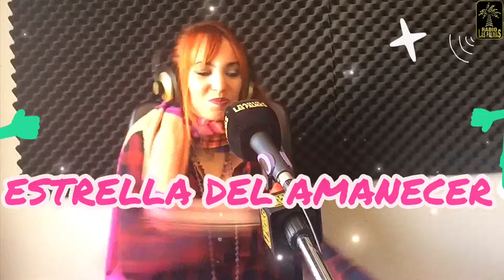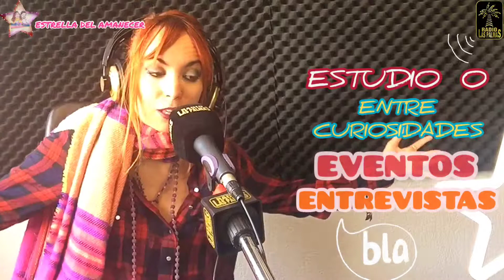Estrella Del Amanacer P.72 2º29 24-3-19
Empieza la semana con el Domingo.
Empieza el programa numero 72 .
Empeza Estrella Del Amanecer .
Te contamos un mini resumen y ¡¡COMENZAMOS!!